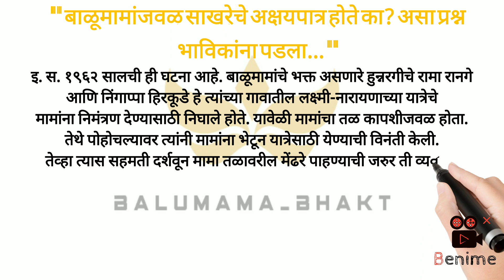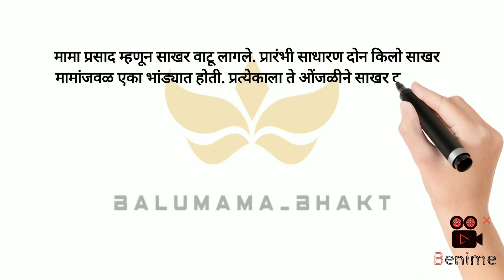बाळूमामांजवळ साखरेचे अक्षयपात्र होते का? असा प्रश्न भाविकांना पडला...